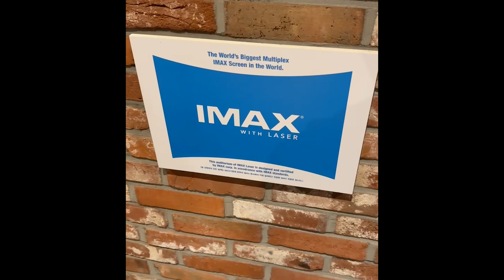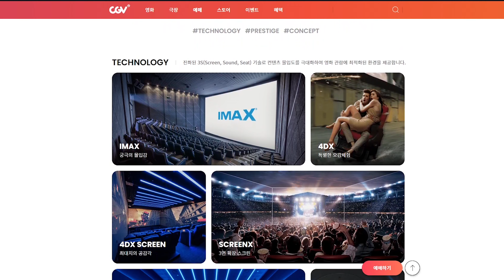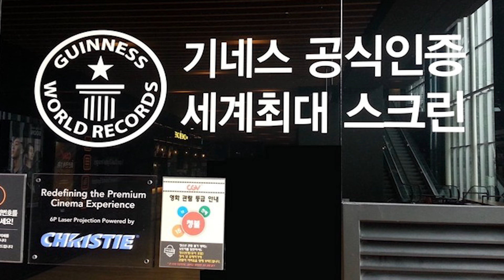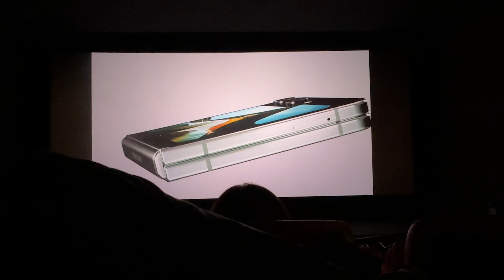Oppenheimer WIDE vs TALL: Which is more immersive?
Oppenheimer, as you may all know, is unlike any other movies released in modern cinema. Stellar directing, impressive storytelling, and… a different aspect ratio? I looked far and wide to watch this movie the way it is intended; tall, not wide. Now, the question arises: Was it worth it?

Music by Artlist. Sign up for a free account to listen for yourself